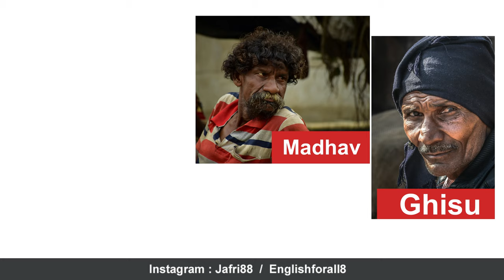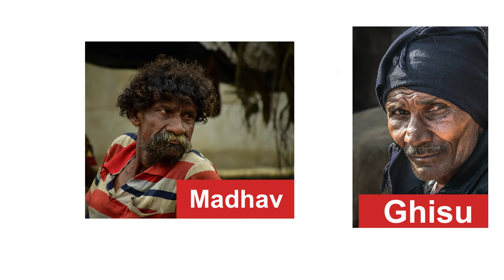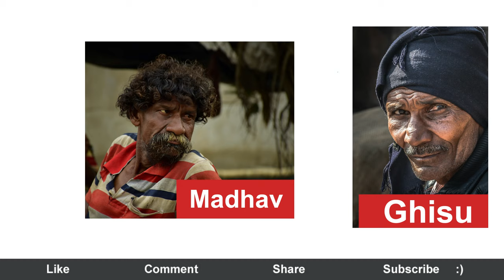The Shroud ( कफ़न ) by Premchand in Hindi | Kafan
Dhanpat Rai Srivastava (31 July 1880 - 8 October 1936), better known by his pen name Munshi Premchand  , was an Indian writer famous for his modern Hindustani literature. He is one of the most celebrated writers of the Indian subcontinent, and is regarded as one of the foremost Hindi writers of the early twentieth century. His novels include Godaan, Karmabhoomi, Gaban, Mansarovar, Idgah. He published his first collection of five short stories in 1907 in a book called Soz-e Watan.

He began writing under the pen name "Nawab Rai", but subsequently switched to "Premchand", Munshi being an honorary prefix. A novel writer, story writer and dramatist, he has been referred to as the "Upanyas Samrat" ("Emperor among Novelists") by writers. His works include more than a dozen novels, around 300 short stories, several essays and translations of a number of foreign literary works into Hindi.